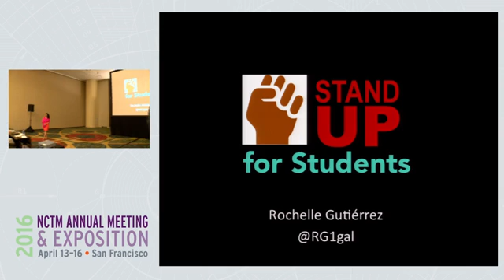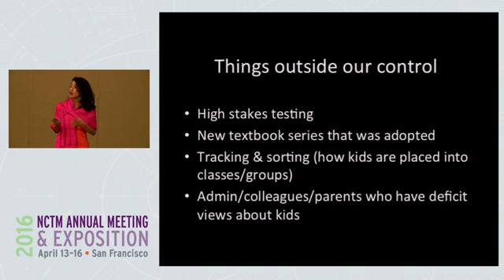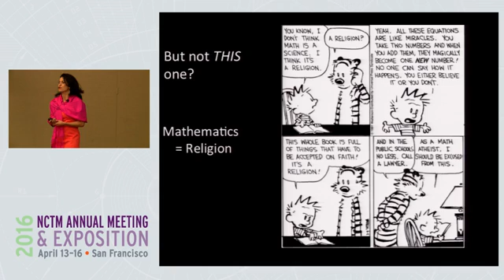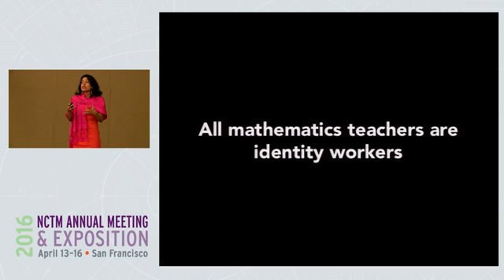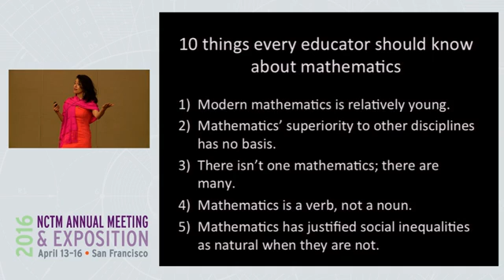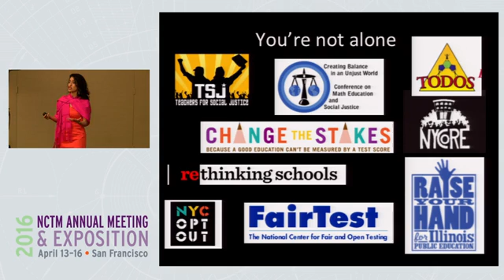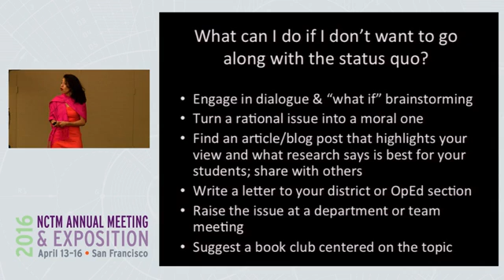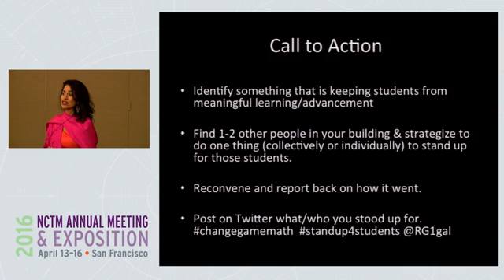10 things every math educator should know (Rochelle Gutiérrez)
Rochelle Gutiérrez: "Stand up for students."

National Council of Teachers of Mathematics

April 15, 2016 Annual Meeting & Exposition, San Francisco